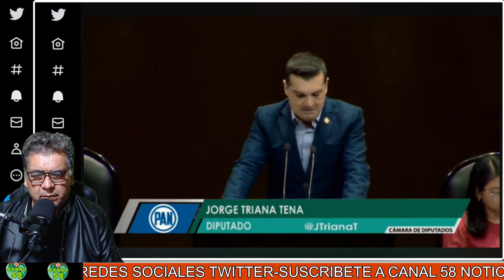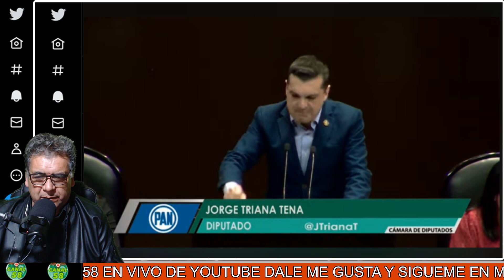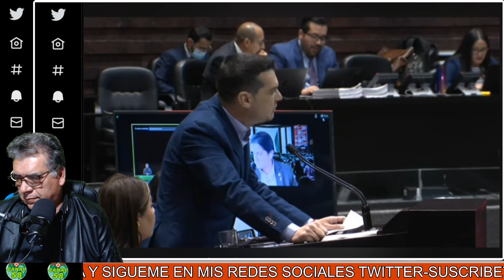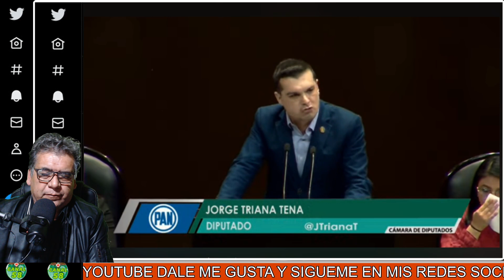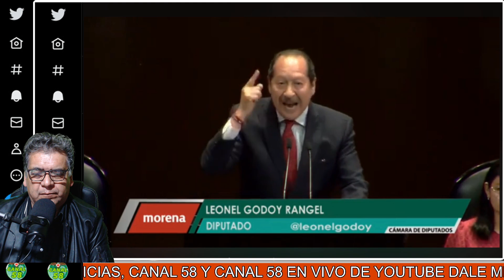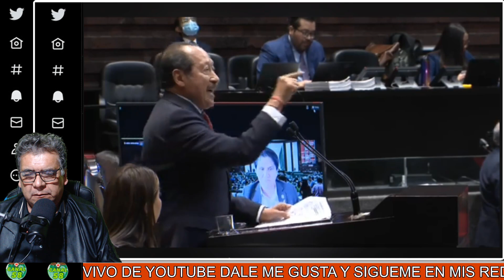Este Abogado HDP de García Luna, fue el que dijo que El Rey Zambada dio 7 MDD a la campaña de AMLO